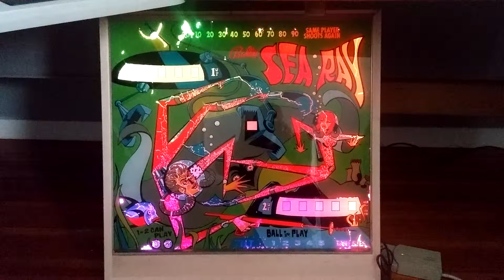Sea Ray Backglass - Lights